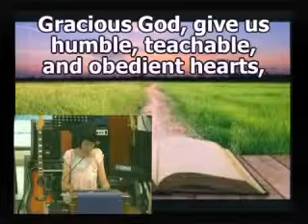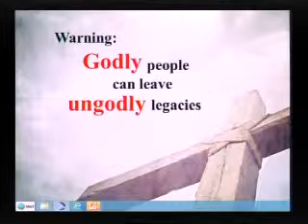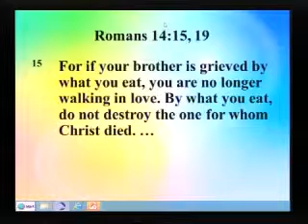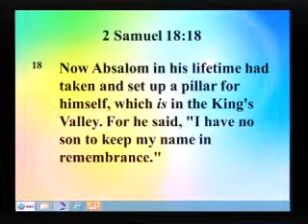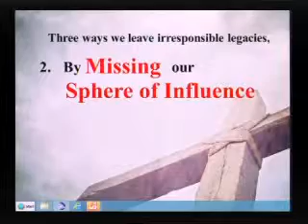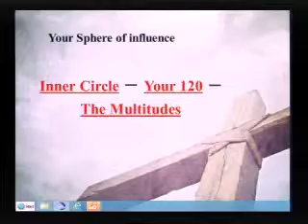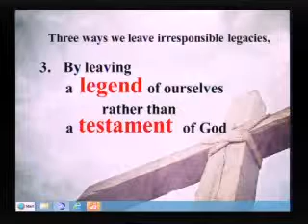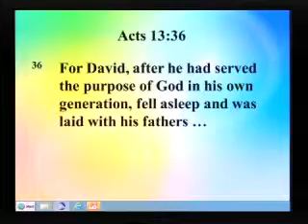Miss Legacies (Legacy Series)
Sermon by Rev Andrew Lim on 9/12
Scripture verses: Genesis 4:1-9